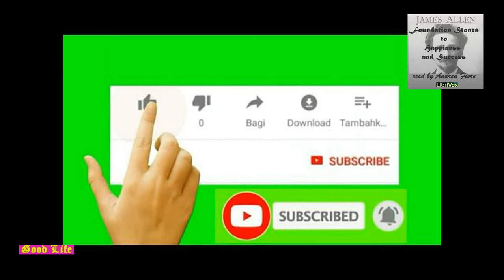Foundation Stones to Happiness and Success Chapter3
True Action